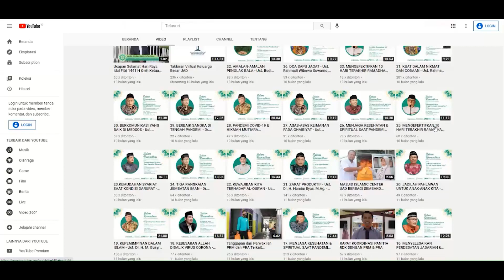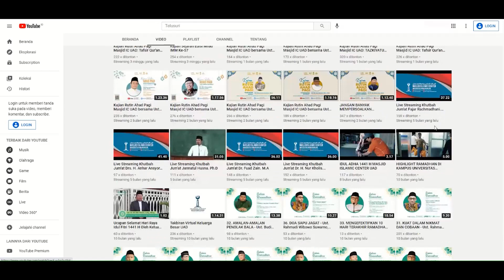رمضان في حرم جامعة أحمد دحلان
ترحيبًا بشهر رمضان المبارك ، تعاونت لجنة رمضان في حرم جامعة أحمد دحلان مع معهد تطوير الدراسات الإسلامية ، و معهد أحمد دحلان الإسلامي، و مدراء المساجد في بيئة الحرم الجامعي بجامعة أحمد دحلان لتقديم العديد من الأنشطة الدينية لملء شهر رمضان في 1442 هـ وموضوعه "التمتع بجمال شهر رمضان في فترة الجائحة كوفيد 19".

من بين الأنشطة التي ستقام هي دراسة تحسين القرآن والدراسة بعد صلاة الضحى ، و الدراسة قبل الإفطار ، و تناول الإفطار (خاصة لطلاب جامعة أحمد دحلان) ، و صلاة التراويح (خاصة لعائلة داخلية بجامعة أحمد دحلان)، و الدراسة عند الاعتكاف (عشرة الأيام الأخيرة) ، و التبرع للضعفاء ، ومسابقة قراءة الإمام في صلاة الجماعة التي ستقام في مسجد المركز الإسلامي بجامعة أحمد دحلان يوجياكارتا.

إلى جانب إمكانية متابعته من قبل الأسرة الداخلية لجامعة أحمد دحلان ، يمكن أيضًا متابعة هذا النشاط من قبل عامة الناس من خلال  البث المباشر عبر قناة يوتيوب لمسجد المركز الإسلامي بجامعة أحمد دحلان ، مع الأخذ في الاعتبار أنه حتى أبريل 2021 لا يزال في حالة جائحة كوفيد 19. هذا النشاط سيبدأ من بداية شهر رمضان في 13 أبريل 2021 حتى نهايته.
تم تنفيذ أنشطة رمضان في الحرم الجامعي برئاسة الدكتور نور خالص هذا العام بشكل روتيني من قبل مسجد المركز الإسلامي بجامعة أحمد دحلان لمدة 5 سنوات منذ عام 2016 من خلال تقديم الابتكارات والدراسات الروحية التي تزين شهر رمضان المبارك. كما ستشارك مختلف الشخصيات القيادية المركزية والإقليمية في المحمدية في استكمال الدراسة للشهر المقبل.

وأعربت فرواتي ، بصفتها لجنة الأنشطة الرمضانية في الحرم الجامع الإسلامي ، عن أملها في أن "تتم جميع الأنشطة بسلاسة ، وأن تحظى جميع اللجان بالصحة والقوة في تنفيذ سلسلة من الفعاليات. "10/04/2021